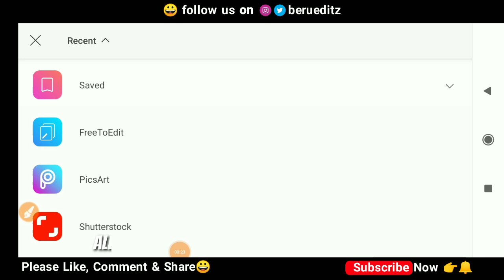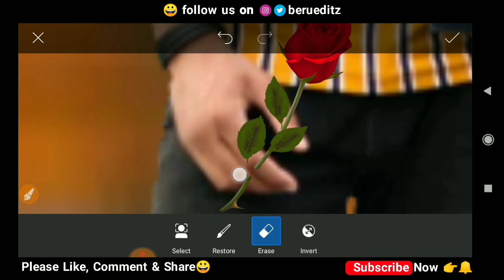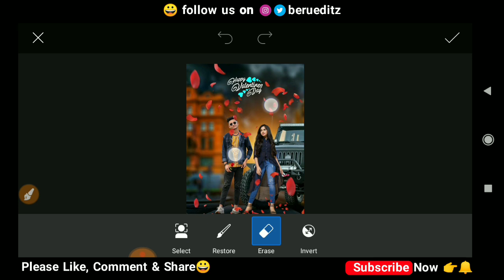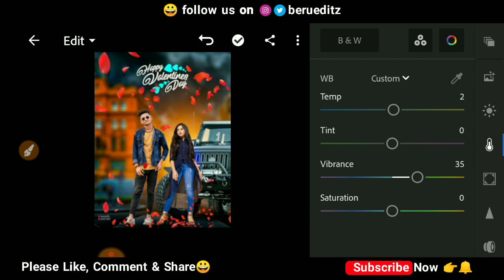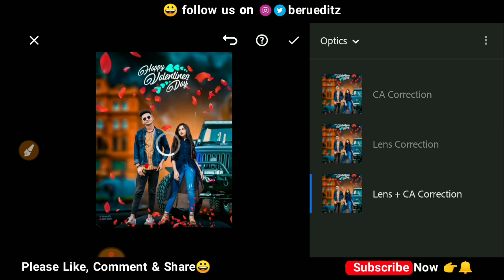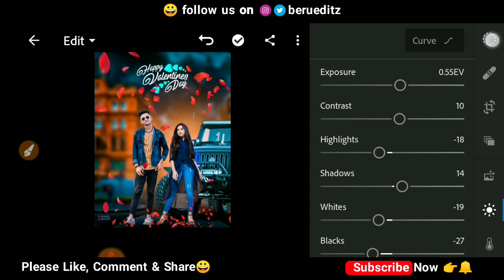Valentine Day Photo Editing Picsart | Picsart Valentine Day New Photo Editing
valentine day photo editing tutorial
picsart Valentine day editing
valentine day photo editing
picsart editing
picsart